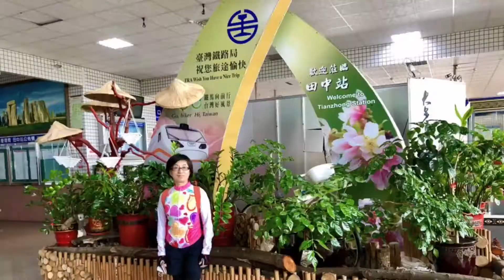20200705田中貓村玉米娃娃